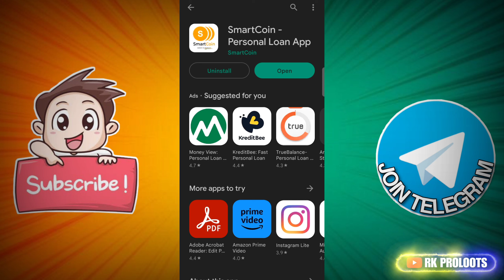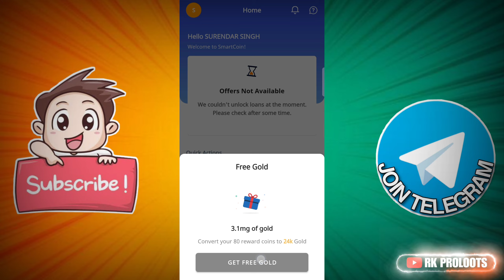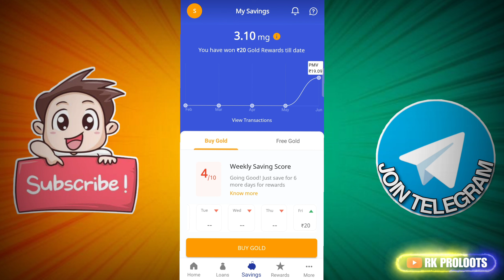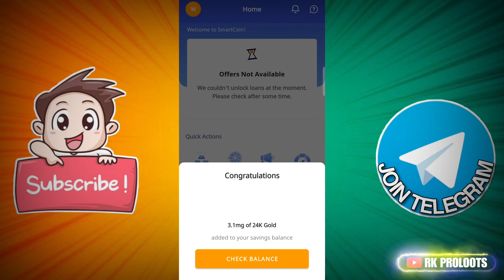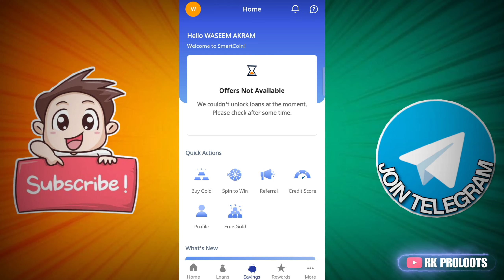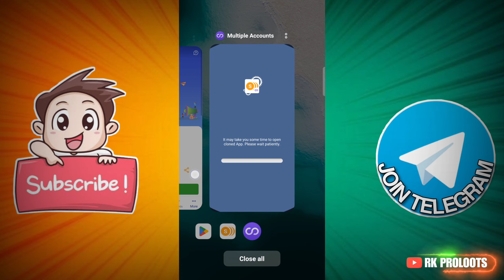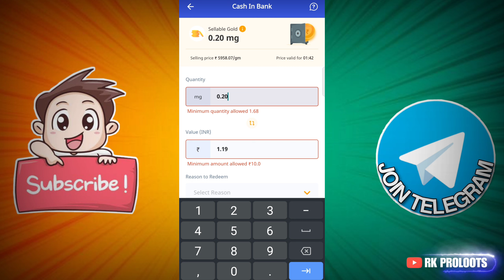New Earning App Today | ₹248 Free Paytm Cash Earning Apps 2023 | Best Self Earning App 2023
🎁🎁Refer Code :- COMMENT BOX SE UTHA LO

earning apps
best paytm cash earning app
earning app
earning apps
new paytm
paytm games
2021 new earning app today 2022 new earning app today

100 rs paytm cash unlimited time,free 100 rs paytm cash unlimited time,new paytm cash earning app